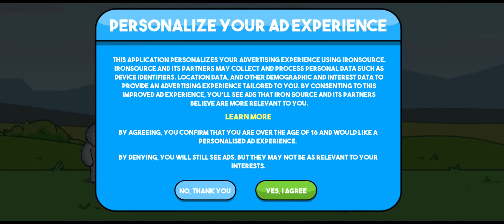TheOdd1sOut: Let's Bounce Gameplay | Android Casual Game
THE ODD 1S OUT OFFICIAL MOBILE GAME - Choose your favorite Odd 1 and jump on everyone in James’ life! We know you want to.

● BOUNCE THROUGH JAMES’ LIFE - From childhood👦 to being an adult🧔 and beyond🧝‍♂️, see how far you can go! You may even see some old friends up high 😸.
● JUMP ON EVERYONE - Bounce off James’ mom, laser tag Hunters🔫, college roommates, to YouTube fans. Watch out for the Devil😈, or worse...the rock! (not the actor💪).
● COLLECT ALL THE ODD 1s - Baby James, Sooubway James🥖, Harry the Moth, the Furry, and more; they’re all there! Except for human-James, we hope one day.

If you have ever dreamed of jumping on everything in James’ life then have we got a game for you. TheOdd1sOut: Let’s Bounce - PLAY NOW! 🤳

And remember - wear your seatbelt!